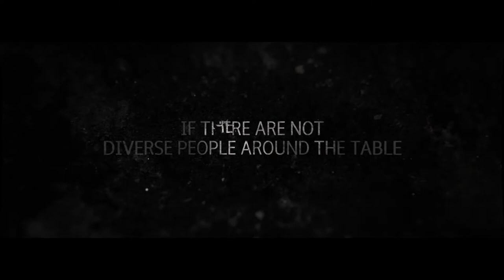Black Men In White Coats [Official Trailer]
Fewer black men applied to medical school in 2014 than in 1978 and black men have the lowest life expectancy in the United States. With only 2% of American doctors being black men, this comes as no surprise.  This documentary dissects the systemic barriers preventing black men from becoming medical doctors and the consequences on society at large.

Health care accounts for nearly 20% of the United State’s GDP and a significant portion of that is driven by disparities in a system that lacks diverse physicians. What if we had a medical workforce that actually reflected our patient population? What challenges do our black boys face? Who are their role models? Why is it easier to visualize a black man in an orange jumpsuit than it is in a white coat? What’s happening in society that more black women are becoming doctors while black men are stagnant? WHOSE FAULT IS IT? It’s time to end this CRISIS and get more BLACK MEN IN WHITE COATS!